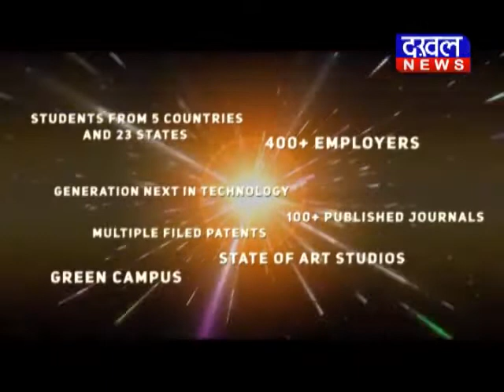टीकमगढ़ - वन विभाग की जमीन पर हुआ अवैध कब्जा टीकमगढ़ वन_विभाग DAKHAL NEWS//